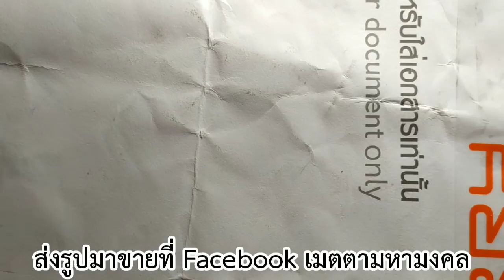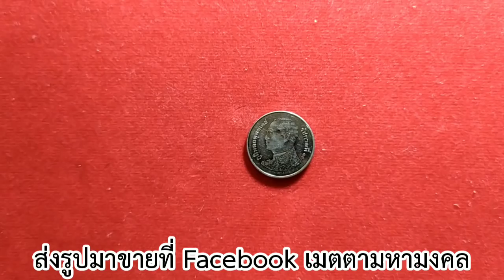ซื้อเหรียญจากทางบ้าน เหรียญแบบนี้มีราคานะ ดูดีๆ